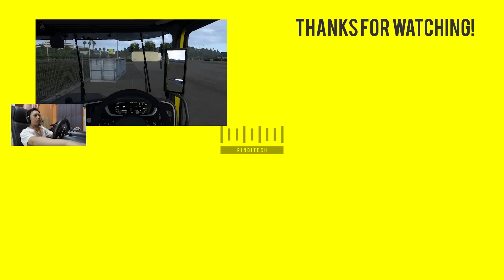Parking Compilation Ep.2 No Commentary | Euro Truck Simulator 2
Compilation of parking moments with the hardest parking mode in Euro Truck Simulator 2 or ETS2

Parking difficulty: Skilled